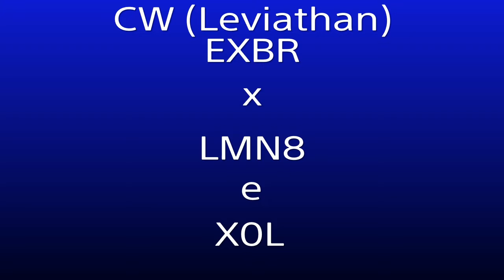Crossout CW (Leviathan) EXBR x LMN8 e X0L (22.12.2020) PS4 Gameplay